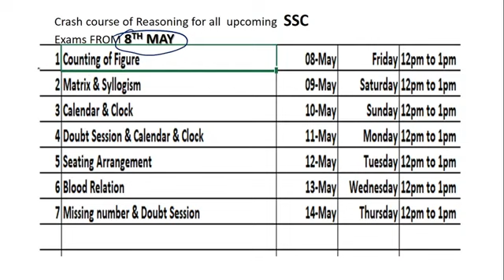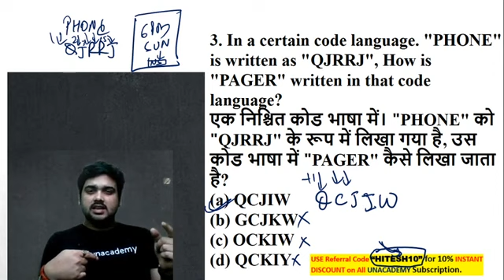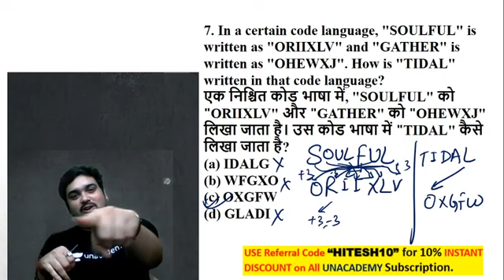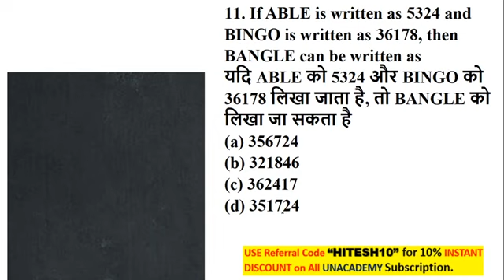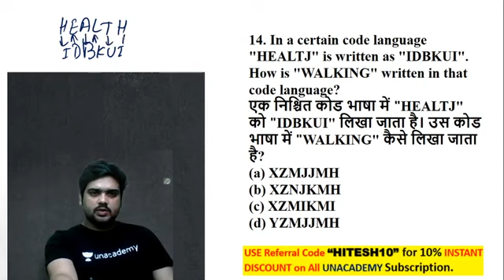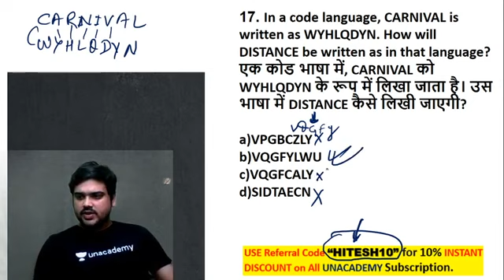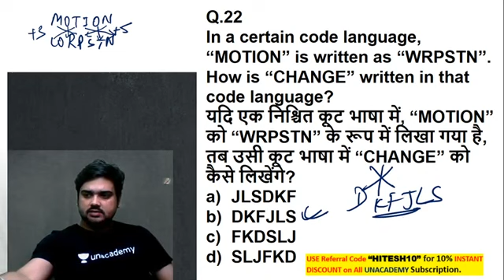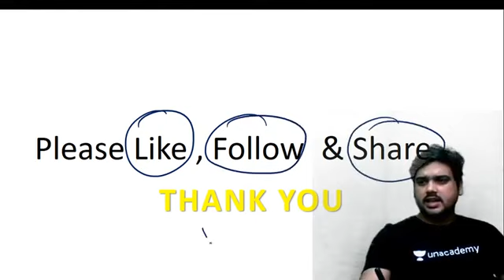5:00 PM - All Competitive Exams | Reasoning by Hitesh Sir | 35 Questions of Coding Decoding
✿ Morning Shows:
05:00 AM - Static GK by Sushmita Mam
06:00 AM - Daily Current Affairs by Ankit Avasthi Sir
07:15 AM - Current Issues by Ankit Avasthi Sir
08:00 AM - Maths by Akash Verma Sir
09:00 AM - The Hindu Editorial Analysis by Ankit Gupta Sir
10:45 AM - Daily 10 Minutes Current Affairs Dose by Anadi Sir

✿ SSC JE 2019 (Non-Tech) Crash Course:
10:00 AM - GK by Anadi Sir

✿ REET 2020 Exams:
09:30 AM - Hindi by Ganesh Sir
10:00 AM - Environment by Mukesh Sir
11:00 AM - Psychology by BL Rewar Sir
12:00 PM - Sanskrit by OP Gupta Sir
01:00 PM - Maths by Sajjan Sir

✿ Rajasthan Special:
01:30 PM - Economy by Mukesh Pancholi Sir
02:00 PM - Geography by Rajendra Sir

✿ Rajasthan Patwar 2019:
02:30 PM - Maths by Sajjan Sir
03:00 PM - Hindi by Ganesh Sir
03:30 PM - Computer by Pandey Sir
04:00 PM - Art & Culture by Praveen Sir

✿ REET, DSSSB, KVS, UGC NET & Bank Exams:
5:00 PM - Computer Science by Pandey Sir

✿ Rajasthan Police 2019:
05:30 PM - Reasoning by Deepak Sir
06:00 PM - History by Praveen Sir
06:30 PM - Computer by Pandey Sir

✿ SSC Exams 2020:
07:00 PM - English by Sandeep Sir (Stenographer)
10:00 PM - Maths by Suresh Sir

✿ All Competitive Exams:
08:00 PM - Chapterwise Reasoning by Akash Chaturvedi Sir

✿ All Teaching Exams 2020:
09:00 PM - Psychology by BL Rewar Sir

1. One Subscription, Unlimited Access
2. Learn from your favorite teacher
3. Real time interaction with teacher
4. You can ask doubts in live class
5. Limited students
6. Download the videos & watch offline